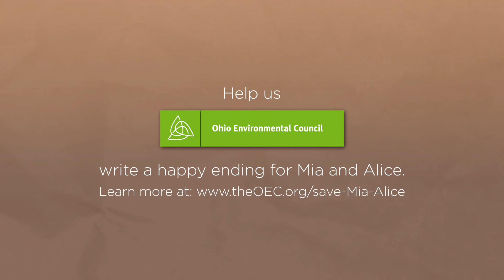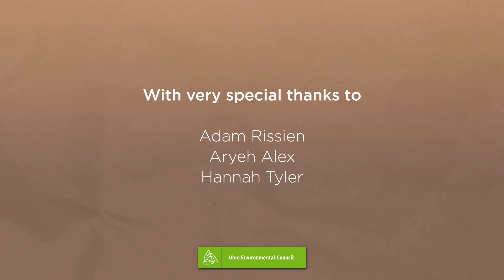Mia and the Toxic Algae Monster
Mia's sister Alice goes missing. Can she find her before the toxic algae monster? This fun animation introduces viewers to a major problems threatening Ohio's waterways - toxic algal blooms.